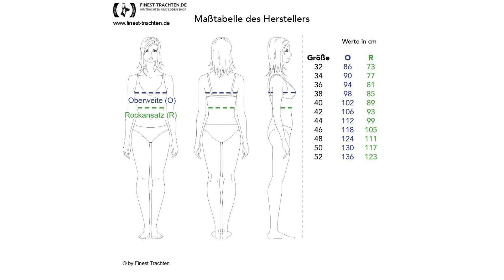Finest-Trachten.de: Umstandsdirndl | Hochzeitsdirndl Marthl in Hellbraun von Berwin und Wolff